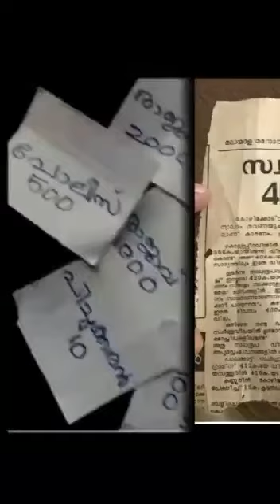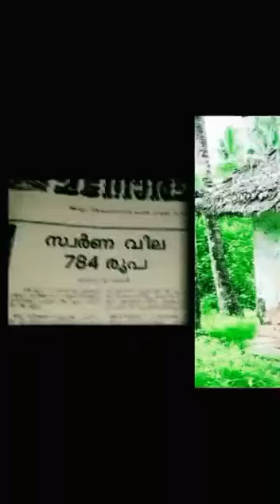22 October 2020